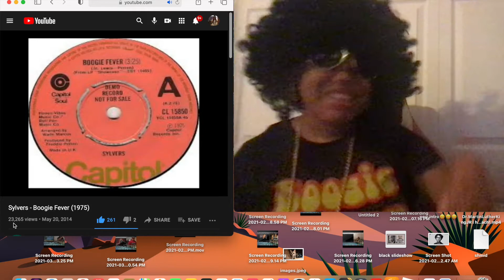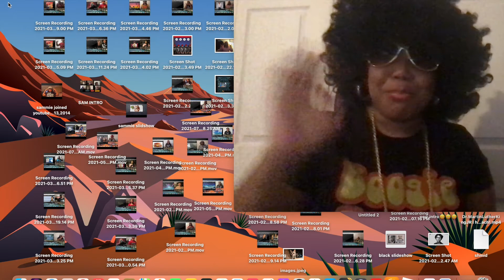SAMMIE'S GOT THE BOOGIE FEVER!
SAMMIES GOT THE BOOGIEFEVER!. HEY EVERYONE I HOPE EVERYBODY IS HAVING A WONDERFUL DAY! HAVE AMAZING DAY!